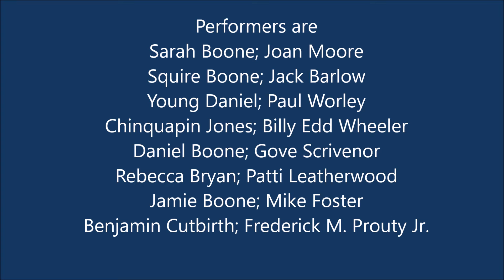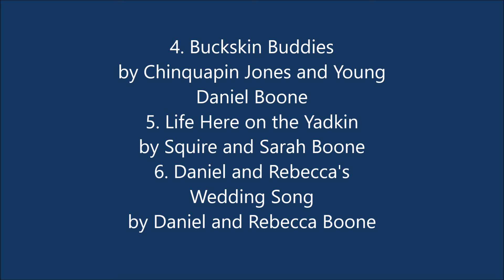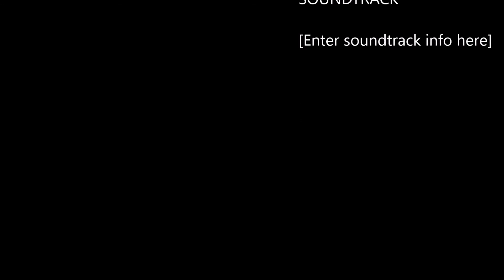Jack Barlow, Songs of the Cumberland Gap in the days of Daniel Boone side 1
National Geographic Society and Billy Edd Wheeler present Songs of the Cumberland Gap the days of Daniel Boone. I own no rights to this recording.